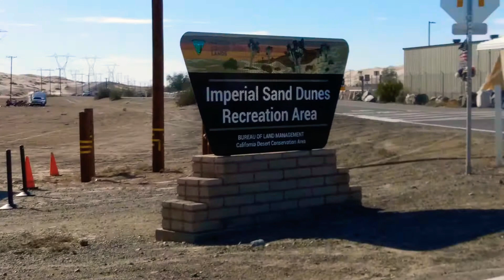IMPERIAL SAND DUNES OUTSIDE OF YUMA ARIZONA 🏜